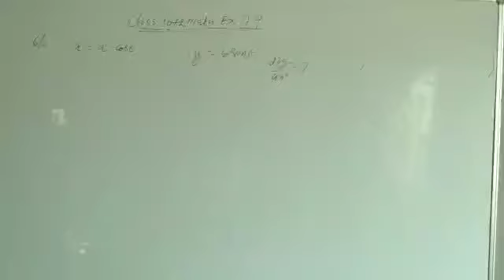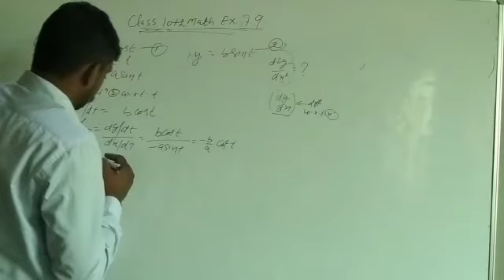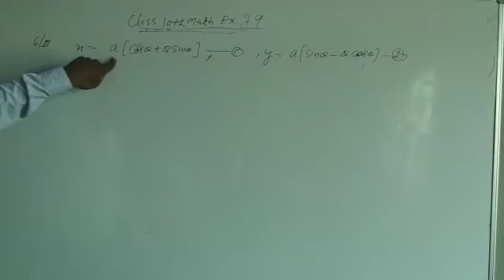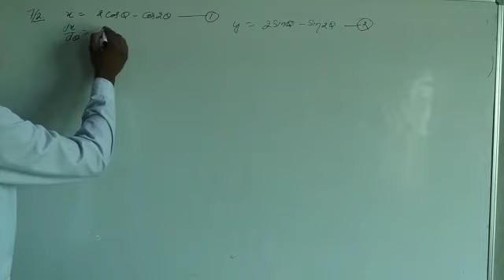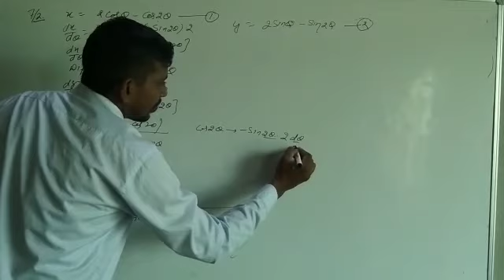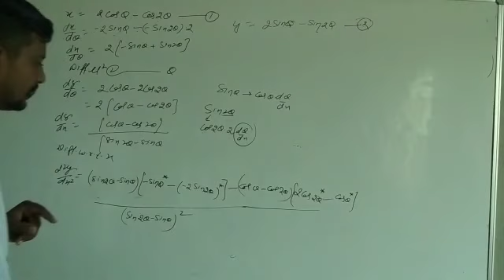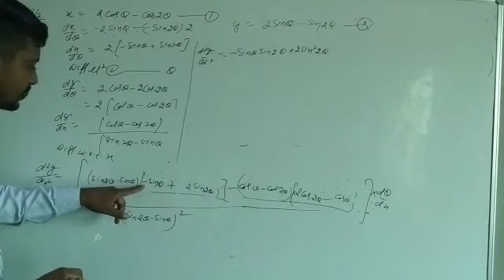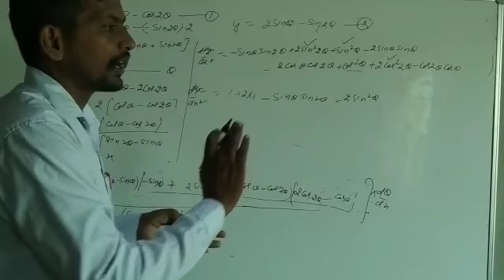Class 12 th Chapter 7 ( Diffrentiation) Exercise 7.9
Chapter 7 ( Diffrentiation)
  Exercise 7.9